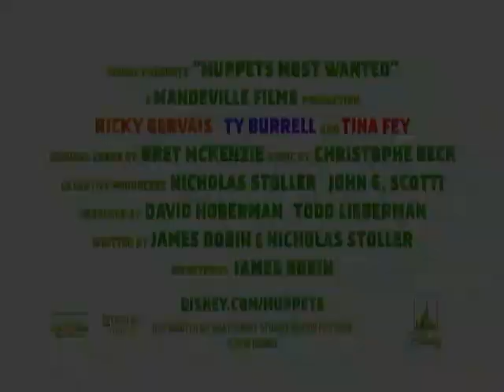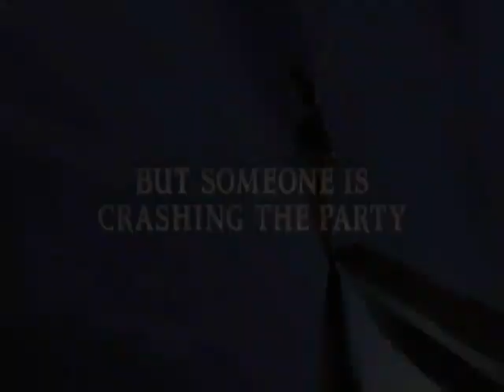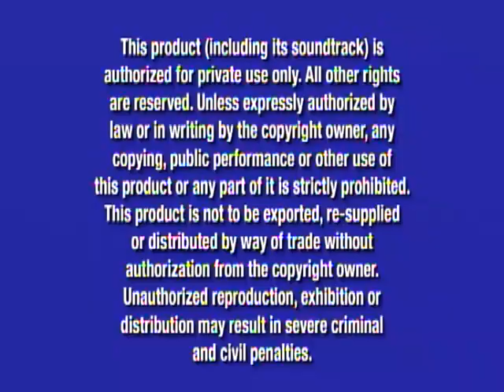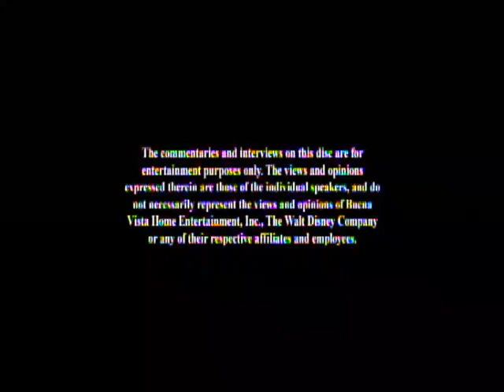Opening to Frozen 2014 DVD